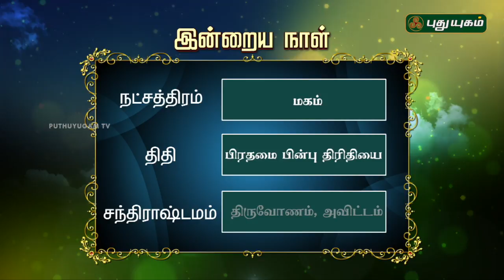இன்றைய தினம் | 12/08/2018 | Puthuyugam TV